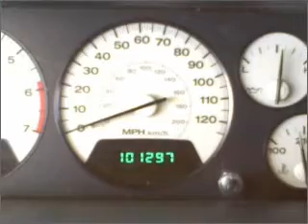2004 Jeep Grand Cherokee - McKinney TX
Year: 2004
Make: Jeep
Model: Grand Cherokee
Trim: Limited Sport Utility 4D
Engine: 8 cylinder ho 4.7 liter
Transmission:
Color: Pewter
Mileage: 101264
Address:
2200 North Central Expressway